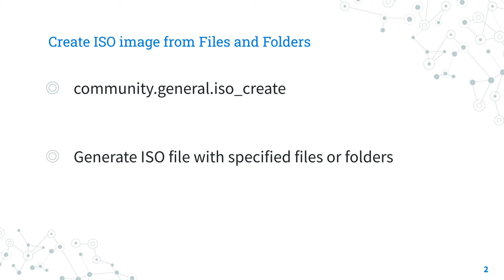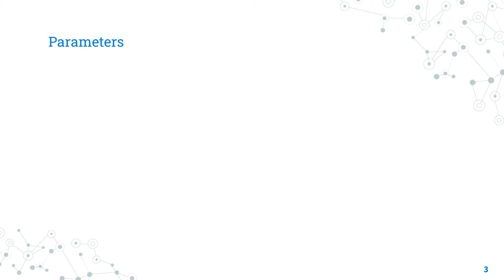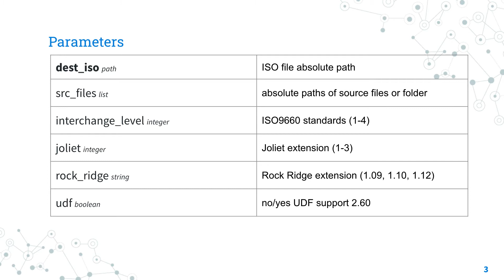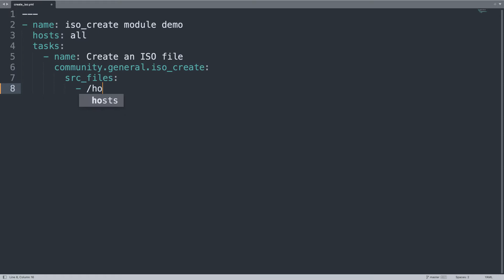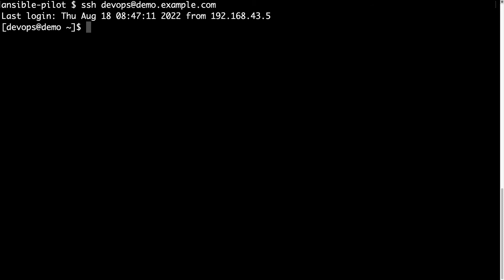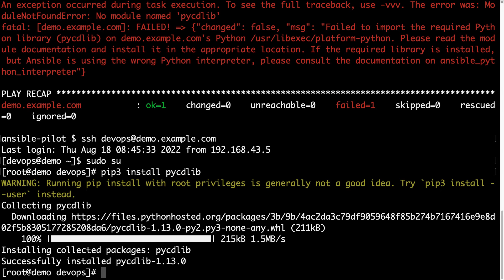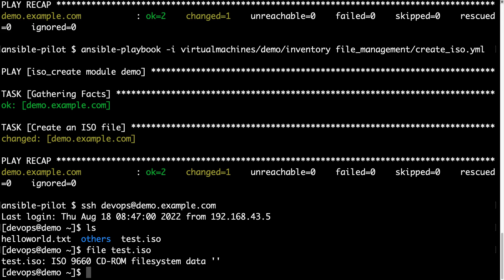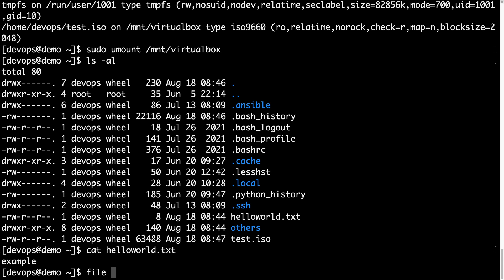Create ISO image from Files and Folders - Ansible module iso_create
How to automate the creation of a "test.iso" ISO9660 file containing an "helloworld.txt" file using Ansible Playbook and iso_create module.

200+ Automation Examples For Linux and Windows System Administrator and DevOps

200+ Automation Examples For Linux and Windows System Administrator and DevOps